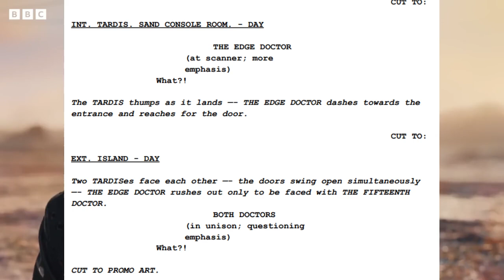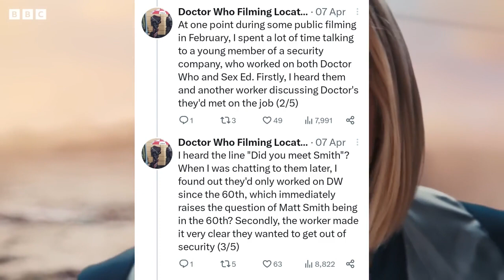Matt Smith is Returning for the 60th Anniversary : Doctor Who Theory